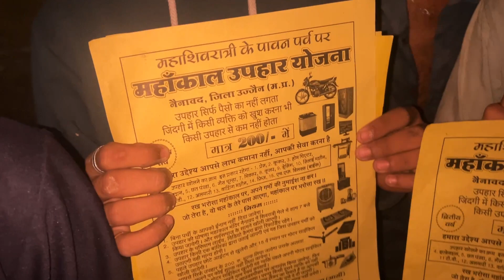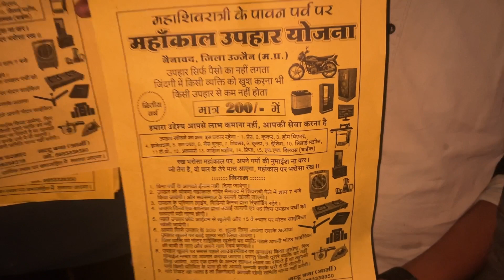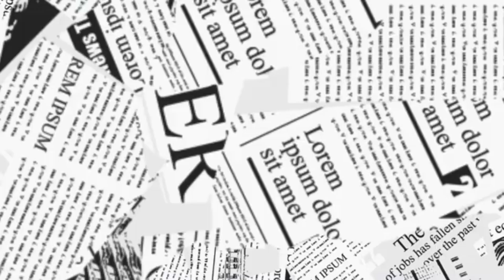Mahashivratri पर पहली बार😍❤️ऐसी Decoration हुई है | Jay Shree Mahakal Mandir🛕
Decoration Review | Jay Shree Mahakal

igshid=Nj|wNzlyMDk2Mg==

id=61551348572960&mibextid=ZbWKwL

mahashivratri
mahashivratri 2024
mahashivaratri
mahashivratri song
mahashivratri katha
8 march mahashivratri
mahashivratri sadhana
mahashivratri sadhguru
sadhguru mahashivratri
mahashivratri sadhguru 2024
isha mahashivratri
mahashivratri puja
mahashivratri 2021
mahashivratri 2022
mahashivratri status
isha mahashivratri 2024
sadhguru mahashivratri 2024
mahashivratri live
mahashivratri 2020
mahashivratri 2023
mahashivratri gana